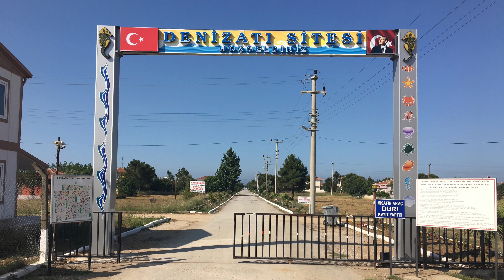Biga 4109 parsel Haziran 2017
dan Çanakkale Biga'da Denize sıfır Tatil Sitesi içerisinde İmarlı İfrazlı Müstakil Tapulu Arsalar.